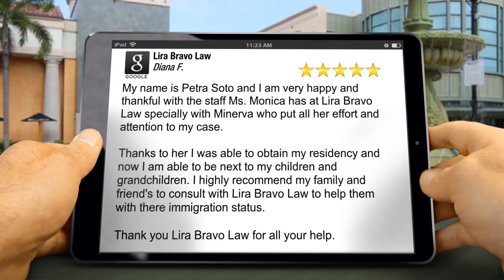Immigration Attorney in Dallas Reviews | Petra S. Review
Lira Bravo Law Dallas reviews

My name is Petra Soto and I am very happy and thankful with the staff Ms. Monica has at Lira Bravo Law specially with Minerva who put all her effort and  attention to my case.

Thanks to her I was able to obtain my residency and now I am able to be next to my children and grandchildren. I highly recommend my family and friend's to consult with Lira Bravo Law to help them with there immigration status.

Thank you Lira Bravo Law for all your help.

Lira Bravo Law
4144 North Central Expressway
Dallas TX
75204